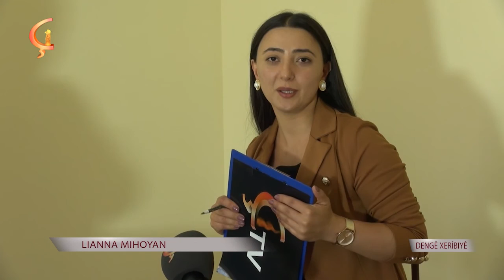Bernama Dengê Xerîbiyê